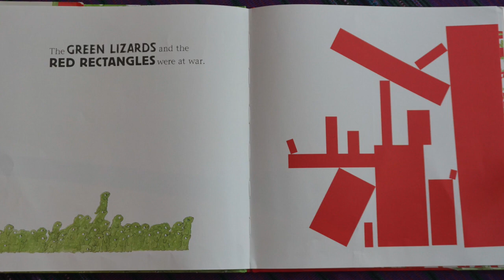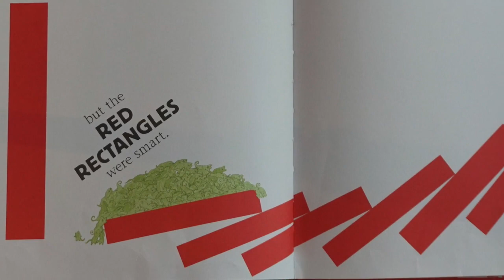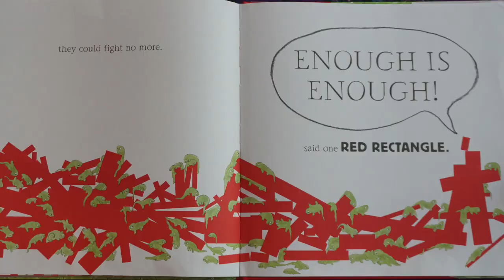Story Time With Michele! "Green Lizards vs Red Rectangles" read aloud for kids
Are you ready for an action-packed story?! My kids picked this awesome story book out during  our last visit to the public library, and we just loved it - I hope you will too!
This story presents us with a great opportunity to talk about how we work out our problems. Like I always tell my kids: "There's a solution to every problem!" Also, keep an eye out for some great vocabulary words like 'truce'. (A very important word when trying to work out those previously mentioned problems!)
Let me know what you think of the story book and the adorable illustrations in the comments section below. Thanks so much for your support and HAPPY READING!

* "Green Lizards vs. Red Rectangles" was written and illustrated by Steve Antony.

* You can request a story read aloud by heading over to my Facebook group

* Please support the creators by buying the book

On this read aloud channel you will find stories for kids of all ages: early readers, kindergarteners, pre-schoolers, etc. This channel is filled with bedtime stories and interactive read along videos. I hope you will notice that I do my best to display all of the words on each page so that you are able to actually read along with me! I also link to relevant literacy activities for preschoolers via my Pinterest boards in each video description.
Many of you know me as Nina from GoodNight Show so on my channel you will also find some clips of the time I spent as Nina and Star on the Good Night Show on Sprout (aka PBS Kids Sprout and UniversalKids)!